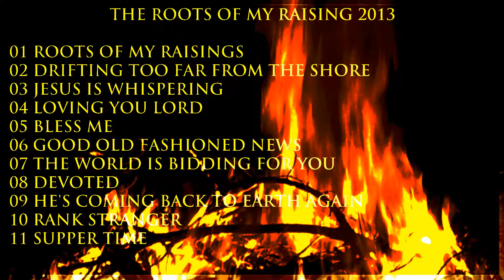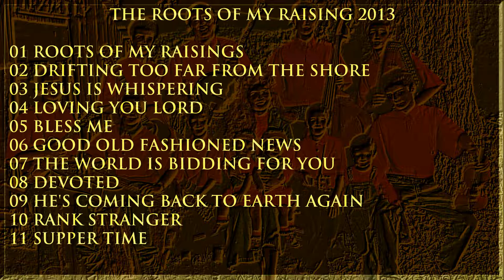The Roots Of My Raising 2013